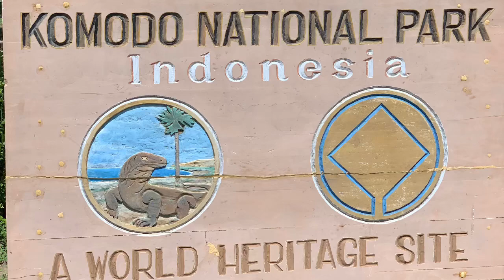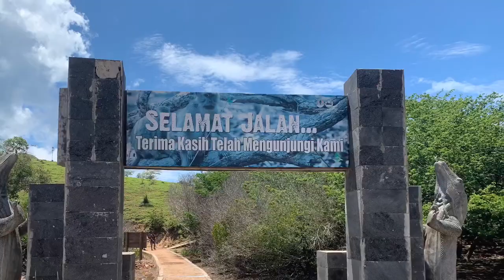KOMODO And Flores Islands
La visite des îles Flores et Rinca sur le parc national de Komodo. Ces varans uniques au monde et descendant des dinosaures ne sont présents que sur 5 îles de ce parc national.